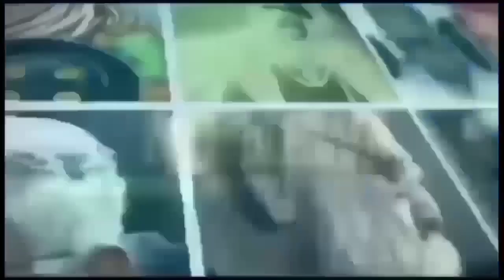भीम आर्मी के चंदर शेखर की जमकर लगाई पूनम गौतम ने क्लास,अगर अबकी बार बहन जी के बारे में कुछभी बोला..?